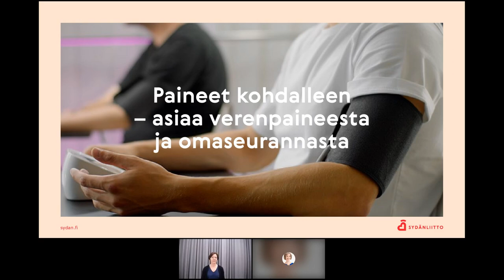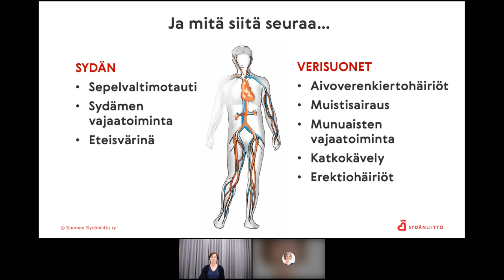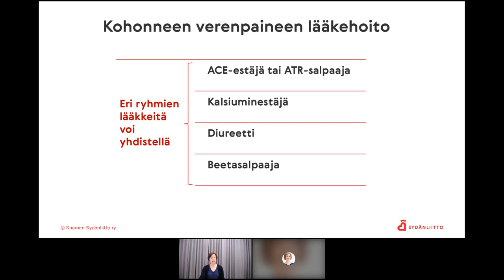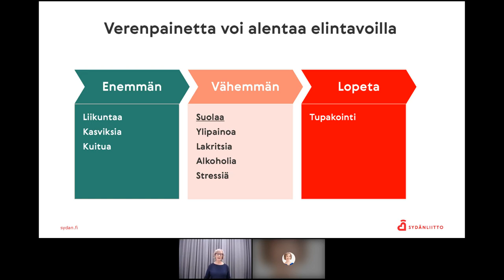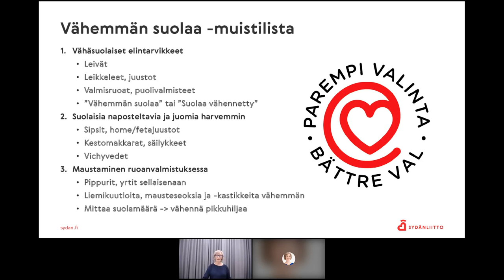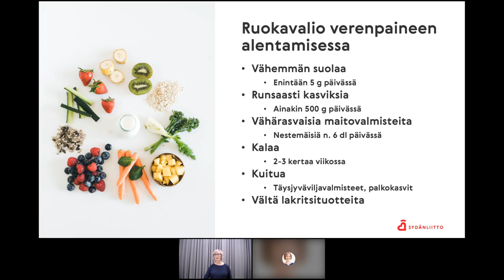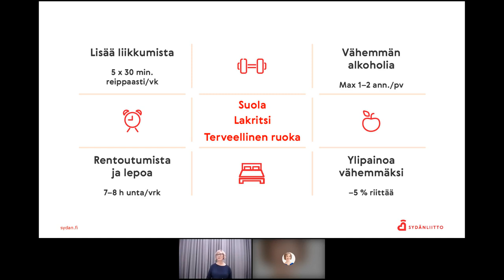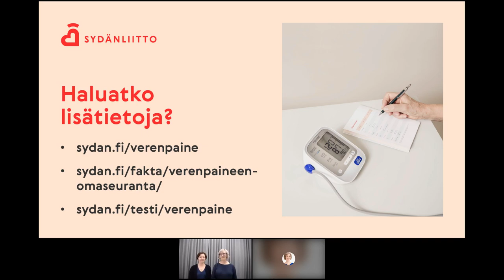Sydänliiton verkkoluento | Paineet kohdalleen – asiaa verenpaineesta ja omaseurannasta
Tiesitkö, että meillä suomalaisilla lähes kahdella kolmesta miehestä ja joka toisella naisella on kohonnut verenpaine. Yhteensä noin miljoona suomalaista käyttää verenpainetta alentavia lääkkeitä, mutta vain osalla eli noin 40 %:lla verenpaine on hoitotavoitteessa.

On siis aiheellista tietää mitä tarkoittaa, jos verenpaine on koholla, ja mitä siitä voi seurata. Miten verenpainetta kannattaa seurata? Entä milloin on syytä aloittaa lääkitys?

Saat luennolla myös vinkkejä verenpaineen alentamiseen elintapojen avulla sekä neuvot onnistuneeseen kotimittaukseen. Lopussa lisäksi vastauksia katsojien kysymyksiin.

Luennon asiantuntijoina Sydänliiton ylilääkäri Anna-Mari Hekkala ja ravitsemusasiantuntija Tuija Pusa.

Lue lisää: sydan.fi/verenpaine